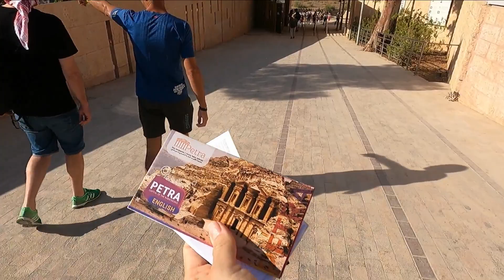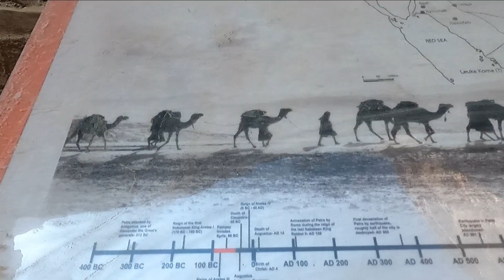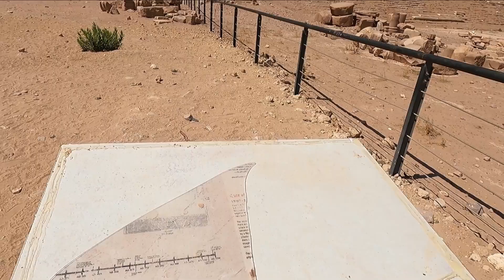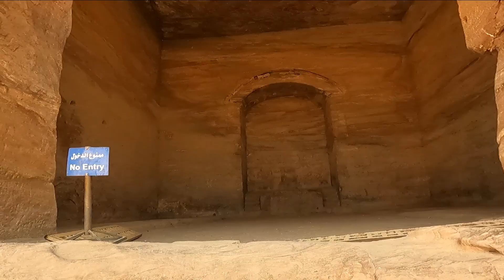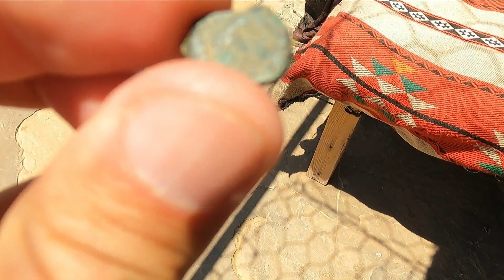Petra, Iordania - cum este în realitate???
Vizionare plăcută!🤗🎬

Mulțumim celor care au donat pentru susținerea călătoriei noastre.

sau aici:
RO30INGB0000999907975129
Moneda: RON
Nume Beneficiar: Marian - Gabriel Patrascu
Banca Beneficiar: ING Bank Bucuresti Centrala
Cod SWIFT: INGBROBU

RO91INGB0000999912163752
Titular cont: Marian - Gabriel Patrascu
Banca: INGB CENTRALA
Moneda: EUR
SWIFT: INGBROBU
BIC: INGB